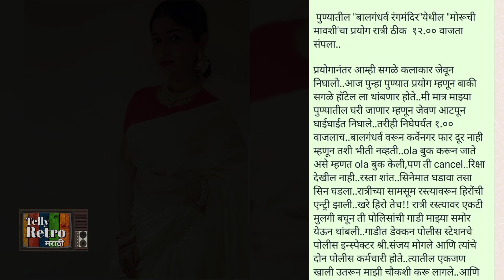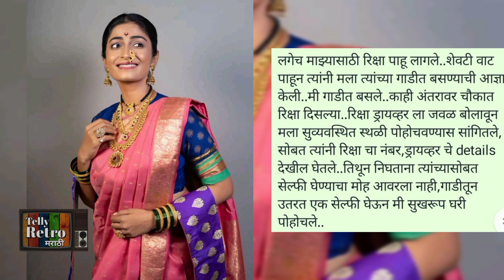पुण्याच्या रस्त्यावर रात्री १ वाजता अभिनेत्रीला आला असा अनुभव, पोस्ट होतेय व्हायरल| Marathi Actress